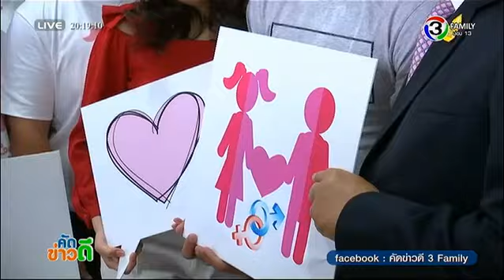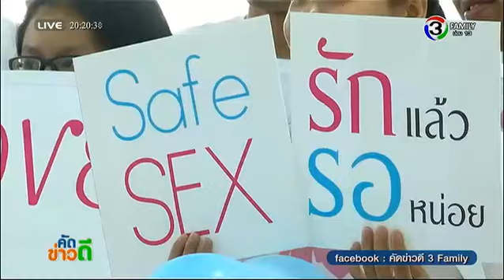คัดข่าวดี | วธ.รณรงค์วัยรุ่นแสดงความรักสร้างสรรค์, มุมให้นมแม่ ในสถานประกอบกิจการ | 11-02-58